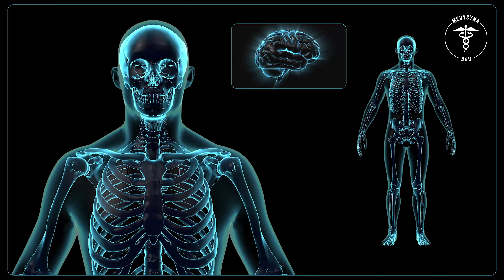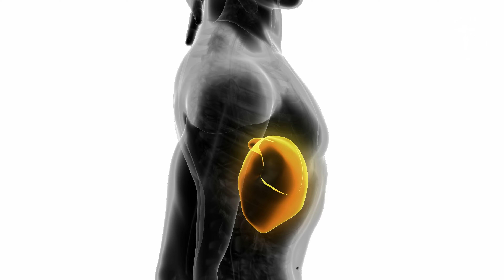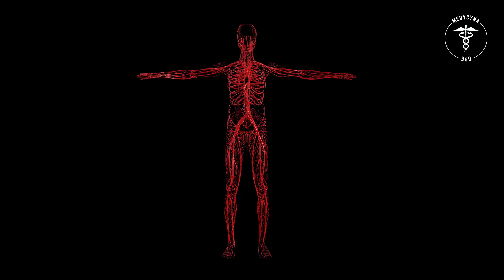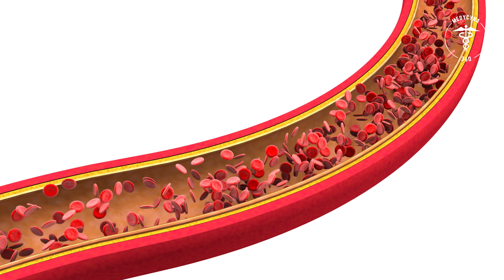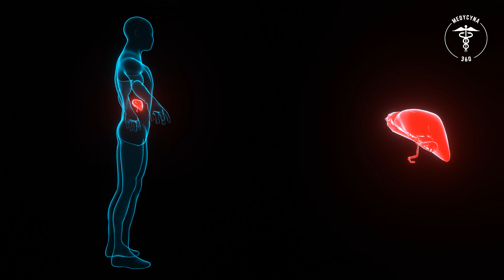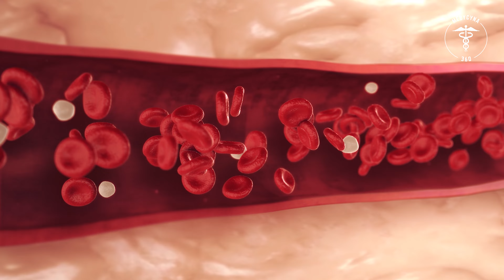10 ZIÓŁ NA CHOLESTEROL 👉 Co Obniża Cholesterol 👉 Domowe Sposoby | Medycyna360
Cholesterol jest ważnym składnikiem naszego organizmu, ale jego nadmiar może prowadzić do poważnych problemów zdrowotnych, takich jak miażdżyca i choroby serca. Wiele osób stosuje leki na obniżenie cholesterolu, ale istnieją też naturalne sposoby na jego regulację, takie jak zioła. W tym filmie przedstawimy 10 ziół, które pomagają w obniżaniu poziomu cholesterolu. #

Rozdziały:
00:00 Zioła na cholesterol
00:45 Czym jest cholesterol?
01:48 Co zwiększa poziom cholesterolu?
02:13 Normy dla cholesterolu
03:12 Sposoby na cholesterol
04:33 Zioła na cholesterol
05:05 Osrtopest plamisty
06:02 Ziele dziurawca
07:42 Liść brusznicy
08:39 Kwiat bławtatka
09:04 Ziele krwawnika
09:31 Liść laurowy
10:05 Ziele skrzypu polnego
10:39 Korzeń lukrecji
11:13 Ziele miłorzębu japońskiego
12:18 Liść pokrzywy
13:09 O czym należy pamiętać

👉 Ostropest plamisty – jest jednym z najskuteczniejszych ziół w obniżaniu poziomu cholesterolu. Zawiera flawonoidy i kwas alfa-linolenowy, które regulują poziom lipidów we krwi.

👉 Ziele dziurawca – jest uznawane za naturalne lekarstwo na wiele dolegliwości, w tym na obniżenie cholesterolu. Ziele dziurawca wspomaga funkcjonowanie wątroby, która jest odpowiedzialna za filtrowanie szkodliwych substancji i produkcję cholesterolu.

👉 Liść brusznicy – zawiera substancje, które pomagają zmniejszyć ilość cholesterolu we krwi. Liść brusznicy jest również bogaty w antyoksydanty, które chronią przed szkodliwym działaniem wolnych rodników.

👉 Kwiat bławatka – zawiera kwas chlorogenowy, który obniża poziom cholesterolu i reguluje poziom cukru we krwi.

👉 Ziele krwawnika – jest używane od wieków jako środek na obniżenie poziomu cholesterolu. Ziele krwawnika pomaga również w utrzymaniu zdrowego ciśnienia krwi i układu krwionośnego.

👉 Liść laurowy – zawiera kwas ursolowy, który pomaga regulować poziom cholesterolu i zapobiega jego nagromadzeniu w naczyniach krwionośnych.

👉 Korzeń lukrecji jest często stosowany w tradycyjnej medycynie, aby obniżyć poziom cholesterolu. Zawiera on substancje o nazwie glicozydy gliceryzynowe, które pomagają w usuwaniu nadmiaru cholesterolu z organizmu. Dodatkowo, korzeń lukrecji jest bogaty w witaminę C i inne składniki odżywcze, które wspierają zdrowie układu sercowo-naczyniowego.

👉 Ziele miłorzębu japońskiego jest znane z właściwości obniżających cholesterol i redukujących stres oksydacyjny. Jego skuteczność w kontrolowaniu cholesterolu została potwierdzona w badaniach naukowych, które wykazały, że regularne spożywanie tego ziela może znacznie obniżyć poziom cholesterolu i trójglicerydów.
👉 Liść pokrzywy również jest skuteczny w obniżaniu poziomu cholesterolu dzięki swojemu bogatemu składnikowi, takiemu jak kwas hydroksycynamonowy. Kwas ten pomaga zmniejszać produkcję cholesterolu w wątrobie i zwiększać jego usuwanie z organizmu. Liść pokrzywy jest również bogaty w witaminy i minerały, takie jak witamina C i żelazo, które wspierają zdrowie serca.

Podsumowując, wiele ziół może pomóc w obniżaniu poziomu cholesterolu we krwi, w tym Ostropest plamisty, Ziele dziurawca, Liść brusznicy, Kwiat bławatka, Ziele krwawnika, Liść laurowy, Ziele skrzypu polnego, Korzeń lukrecji, Ziele miłorzębu japońskiego i Liść pokrzywy. Każde z tych ziół działa na cholesterol na swój własny sposób, jednak warto pamiętać, że nie powinny być one stosowane jako jedyne źródło obniżania cholesterolu i powinny być stosowane tylko po konsultacji z lekarzem. W połączeniu z zdrową dietą i aktywnością fizyczną, zioła te mogą pomóc w zachowaniu zdrowego poziomu cholesterolu i zapobiegać poważnym problemom zdrowotnym.

❤️ Bądźcie zdrowi ❤️